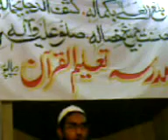Beautiful naat of Aizaz ul haq qureshi .mp4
The beautiful Naat by my friend Aizaz ul Haq Qureshi.